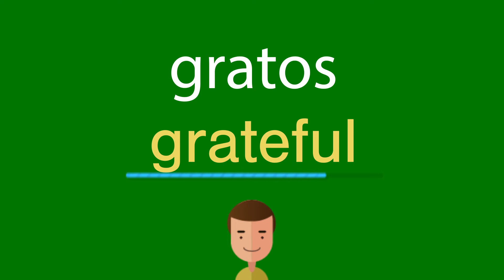Como dizer gratos em inglês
Como se diz corretamente gratos em inglês? Ouça conosco.
Qual é a tradução correta da palavra gratos do português para o inglês? Fale como os americanos. Além disso, como escrever corretamente a palavra grateful?

Obrigado!